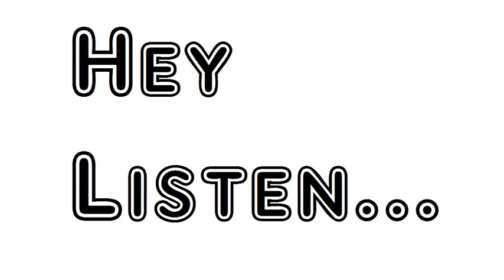Poem What Kind Of A Person Yehuda Amichai